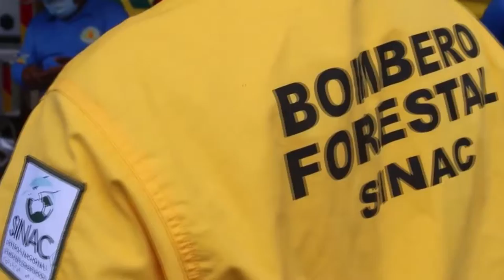ACLAP cuenta con 18 brigadas para atender los incendios forestales